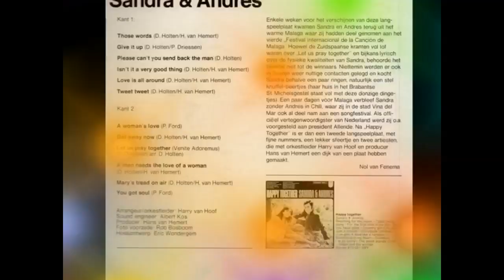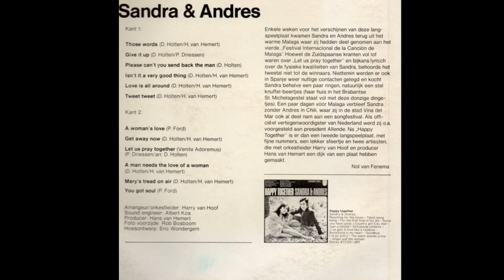Sandra & Andres - Those words (LP Let us sing together)[1971]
Sandra & Andres was a successful Dutch-Indonesian pop duo consisting of Sandra Reemer and Andres Holten. As a duo they had nearly thirty singles released.
In 1967 / 1968, their single "Storybook children" bw "Just a minute" was released on the Philips label.
In 1972 they represented the Netherlands at the Eurovision Song Contest with their song "Als het om de liefde gaat", which Holten co-wrote the song with Hans van Hemert.
In the November 9, 1974 issue of Billboard, it was announced that they were to break up. The reason given was that Andres Holten wanted to pursue a career confined to songwriting while Sandra Reemer was to carry on as a solo singer. The magazine also said that she was to represent Holland in the 1975 Eurovision.
Their final single "Oh, Nous Sommes Tres Amoureux" bw "I Can't Forget" was released in 1975.